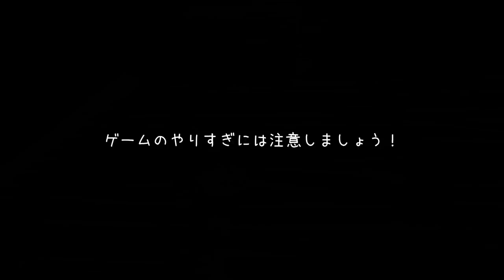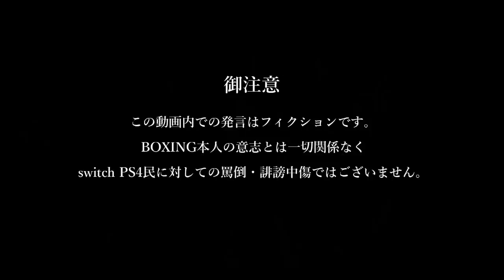【フォートナイト】これからはスイッチでやっていきます...